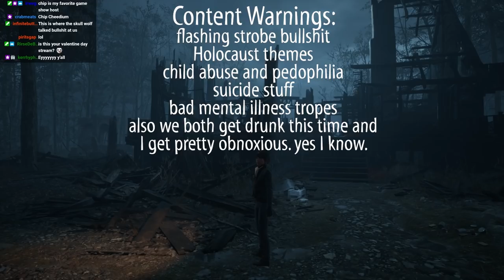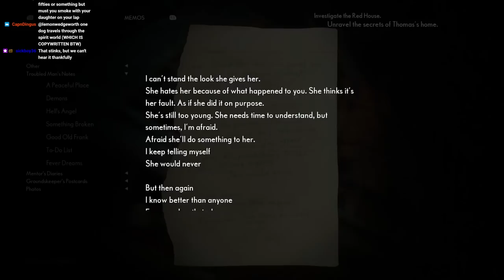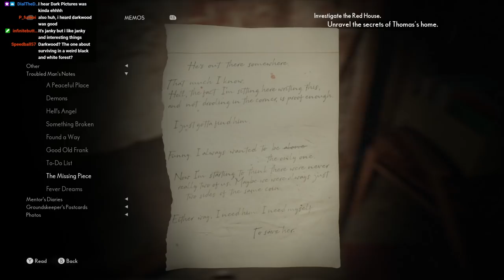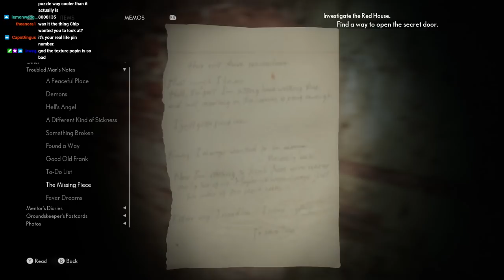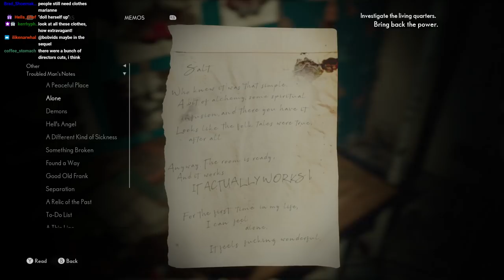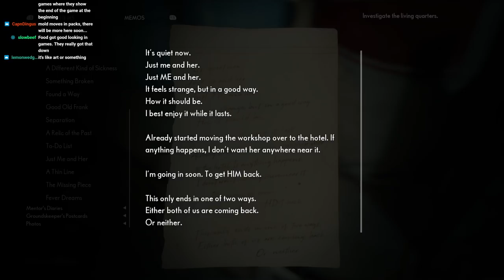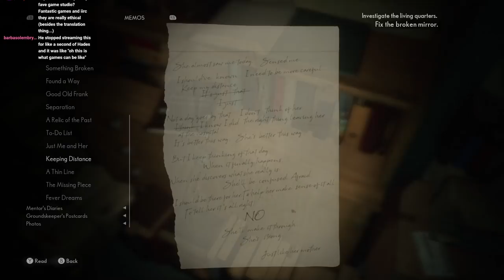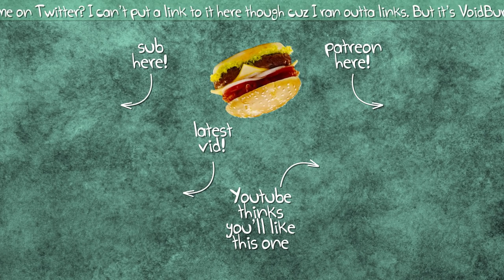Let's Stream The Medium 04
Bad.